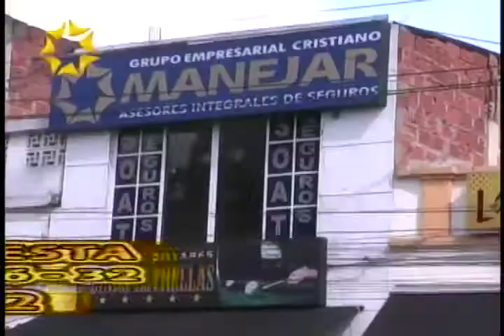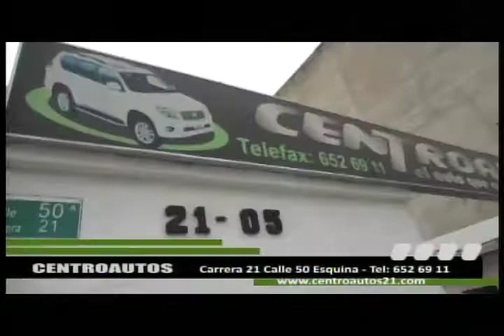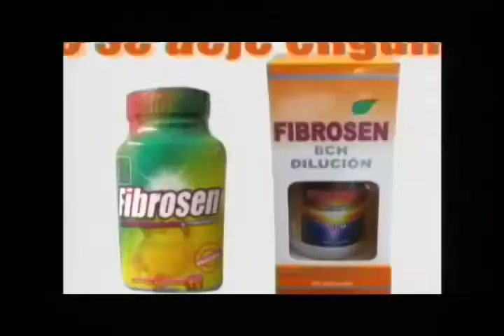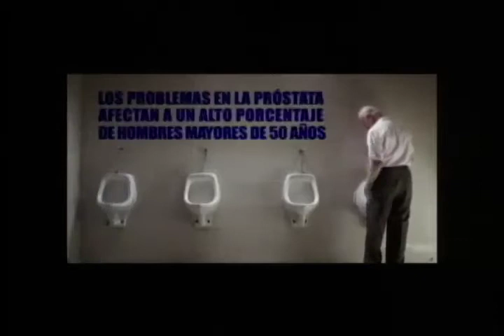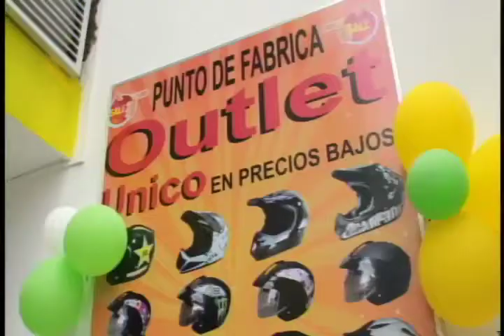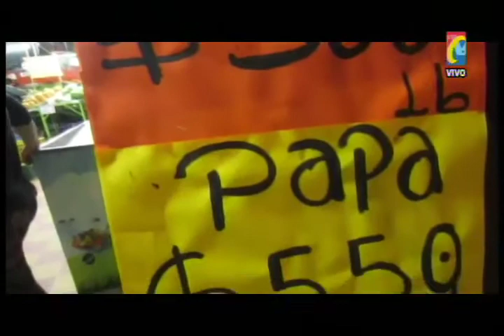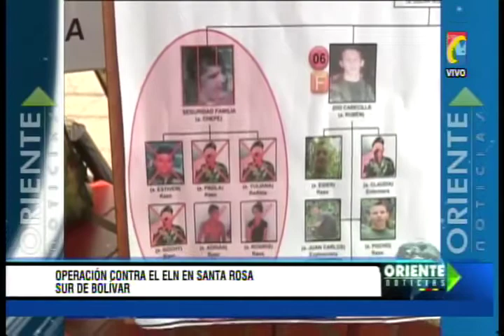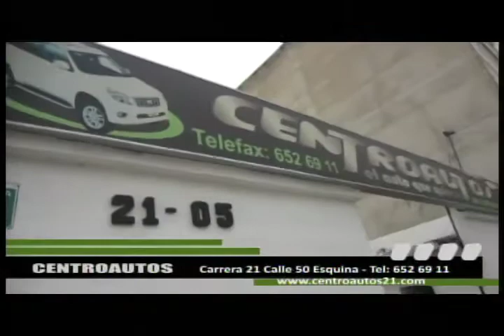Programa IMPACTO Miercoles 29 de Octubre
01- Amenazan Lideres Comunales por Denunciar Ventas de Drogas -
02- Ya No cerrarán Autopista Floridablanca mañana de 9 pm hasta 5  am del viernes -
03- Cucuta Procurador Advirtió autoridades Colombianas que deben hacer seguimiento a colombianos detenidos en Venezuela -
04- A la Cárcel por herir vecino mientras Tomaban Alrededor Estadio -
05- Barrancabermeja Enfrentados trabajadores y policía -
06- Ajuste cuentas entre banda delincuentes El Zorro mato rival. Lo capturaron -
07- recomendaciones para Cuidar Niños en Fiesta del 31 -
08- Mercado Campesino Floridablanca concurrido por Publicidad
09-  sur Bolívar Combates con Guerrilla ELN  ejercito Mato 3 Guerrilleros y capturo 1 -
10- Resultados Plan de choque presentó  en Bucaramanga Presidente Santos
11- Ejercito promueve campaña contra Cáncer de mama